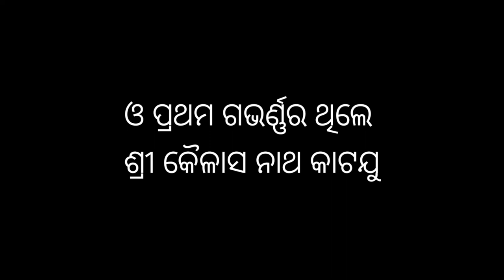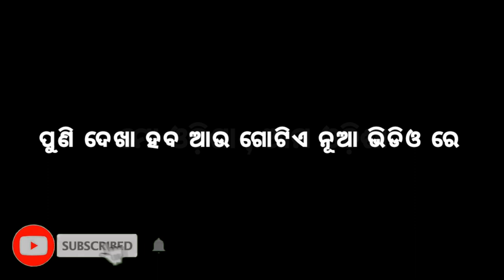utkala divasa | odisha divas | odisha foundation day | april 1 | importance of UTKAL DIVAS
hello guyz , welcome to this video
in this video we are going to narrate the spectacular history behind celebration of UTKALA DIVAS.
HAPPY UTKAL DIVAS TO ALL Odissi people.
let's remember the day .

music credit - DOORDARSAN ODISHA